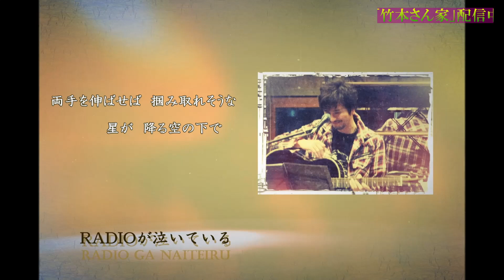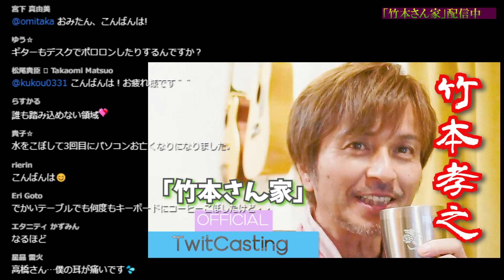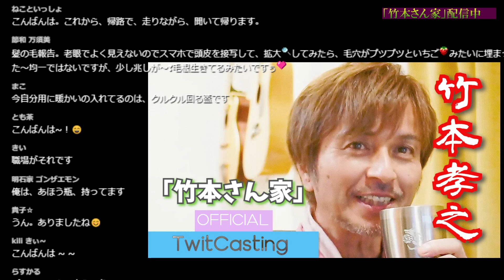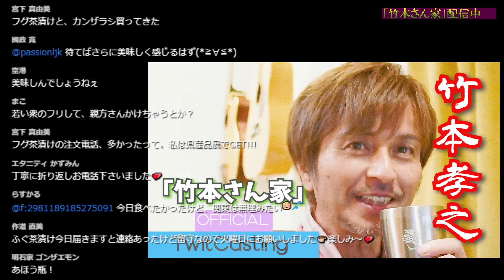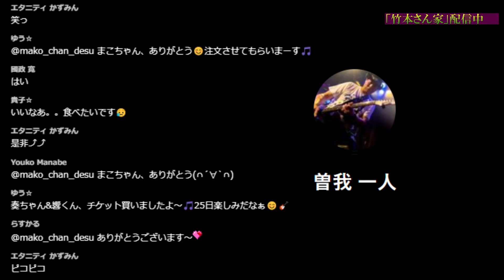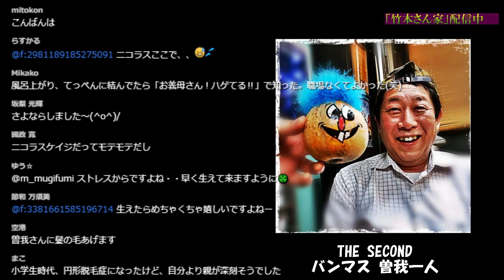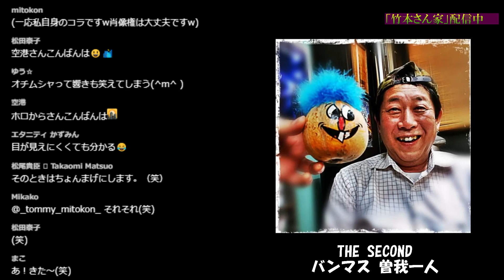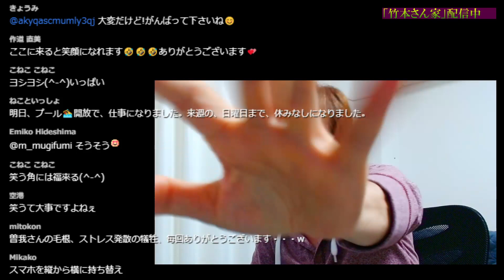竹本さん家 2021.4.10 TwitCasting Radio Vol.90【魔法瓶から毛根まで！？】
2021年4月7日放送分

魔法瓶から毛根まで語り尽くす！？